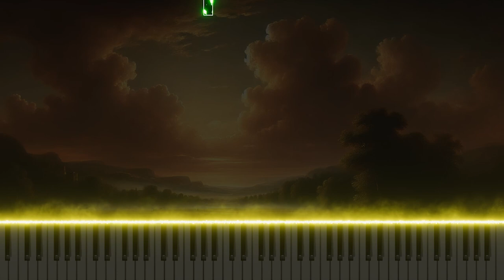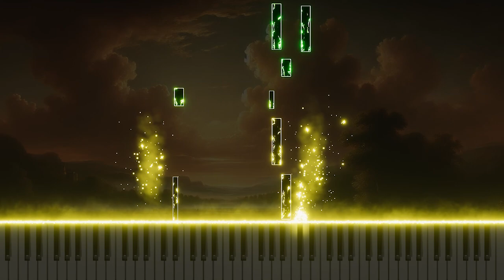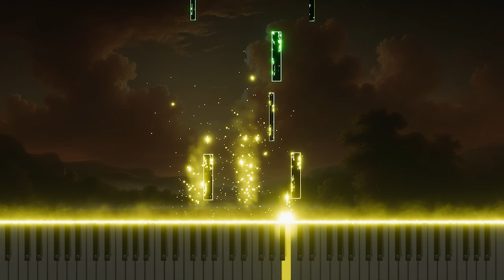Bach BWV11 'Ach, bleibe doch, mein liebstes Leben' - Organ Arrangement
Experience the expressive organ arrangement of Johann Sebastian Bach's aria 'Ach, bleibe doch, mein liebstes Leben' from Cantata No.11, BWV11. This alto aria is a heartfelt plea for Christ to remain, capturing the emotional tension of longing and separation during the Ascension. The organ adaptation deepens the emotional resonance of the piece, using the instrument’s warm, flowing harmonies to evoke themes of love and yearning. Discover this moving version on YouTube, where the organ’s rich sound adds new depth to Bach’s tender composition.